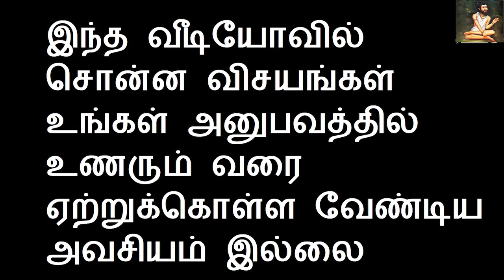வாழ்க்கையில் ஒரே ஒரு முறை இந்த கோவிலுக்கு சென்று பாருங்கள் பிறகு நடக்கும் மாற்றத்தை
Channel Link